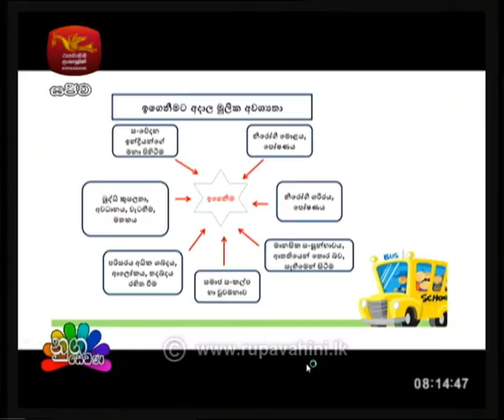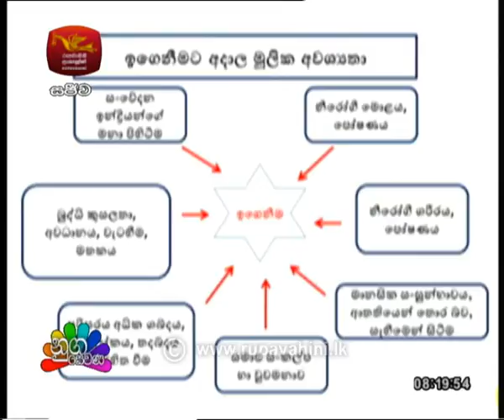Nugasewana Doctor Segment 2018-06-13 | Rupavahini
නැවත පළ කිරීම, විකිණීම, අන්තර්ජාලයට මුදා හැරිම, අන්තර්ජාලයේ පෙන්වීම තහනම්ය.
UPLOADING, DUPLICATING, SELLING, STREAMING PROHIBITED BY LAW.